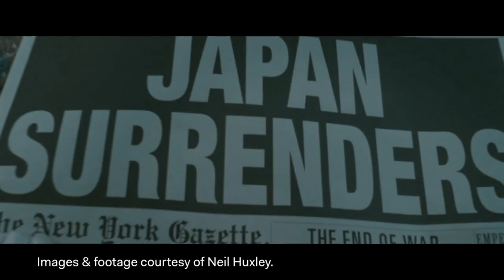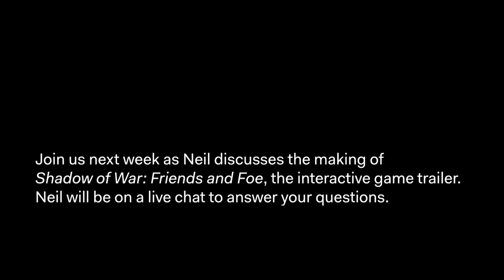Behind the Screens: Visual Effects with Neil Huxley | How a Motion Designer became a Director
We regularly hear from big names about how they came to direct their first feature films, but it’s not often we hear from the creative directors behind AAA game trailers, major visual effects projects and opening titles for the films we love. Neil Huxley talks about taking the leap from motion design and art direction to directing the monumental interactive game trailer for 'Middle Earth: Shadow of War' from Warner Brothers.

About Neil Huxley
Neil is a writer, director and storyteller specialising in digital and virtual production media from live action to real-time game engines. Emmy nominated, his work has amassed millions of views online globally. Neil’s experience in post-production and VFX led him to art direct the title sequence for Zach Snyder's 'Watchmen', before working alongside James Cameron on the blockbuster 'Avatar'.

Neil has gone on to direct multiple FX-driven projects that include the launch trailers for many AAA games including 'Transformers: Fall of Cybertron', 'Mad Max', 'Rise of the Tomb Raider' and the 'Dead By Daylight' franchise. His live action/CG work can be seen in trailers for 'Assassin’s Creed Unity' and 'Iron Man' VR, as well as several live action fight promo films for Ultimate Fighting Championship.

More recently Neil directed the epic, live action interactive film for 'Middle Earth: Shadow of War' and is currently developing his first feature project.

Behind the Screens
Have you got burning questions you’d love to ask a visual effects director? Ever wondered how a matte painter gets a gig on a blockbuster film? Are you planning a career as a videogame developer but want to stay in Australia?